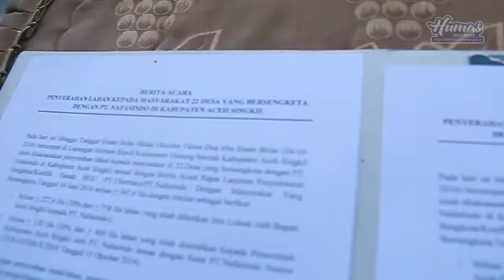Gubernur : Pemkab harus Mendukung Kesuksesan KPPB